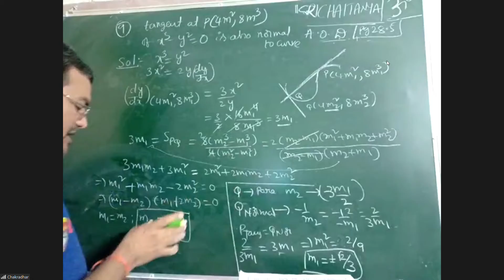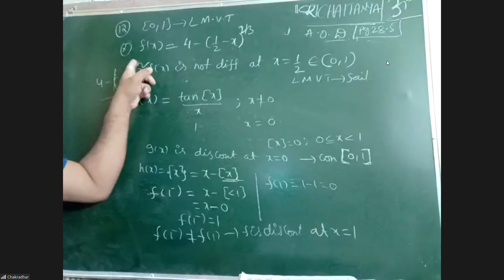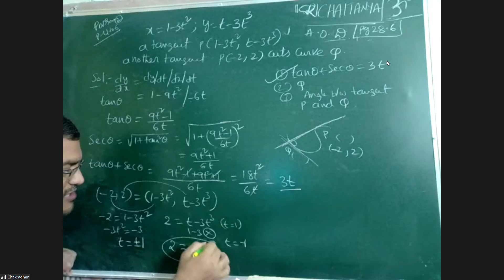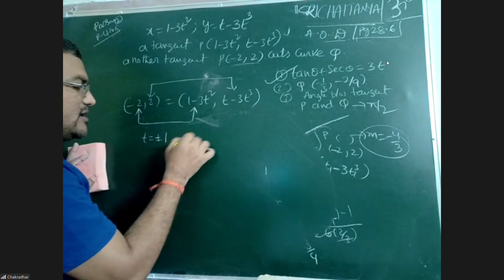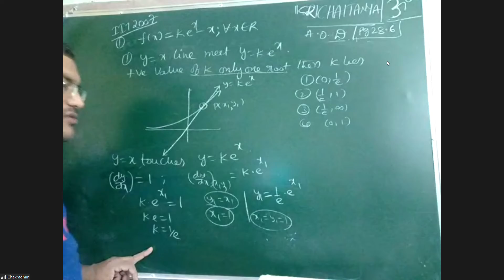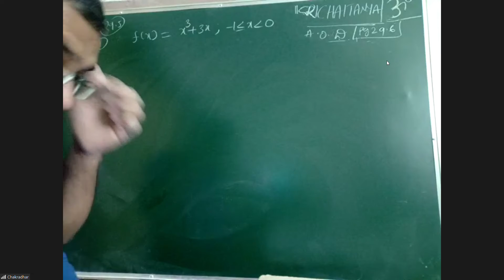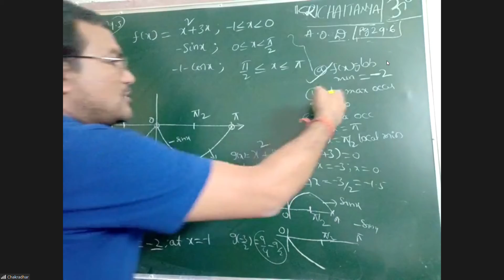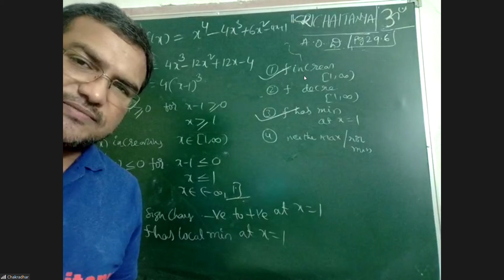Zoom Meeting 2020 12 03 18 01 39